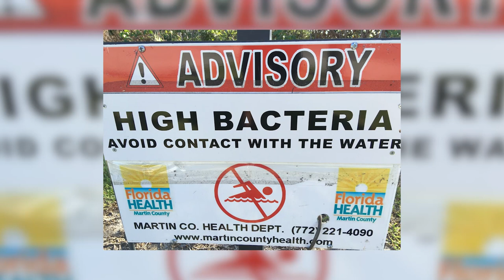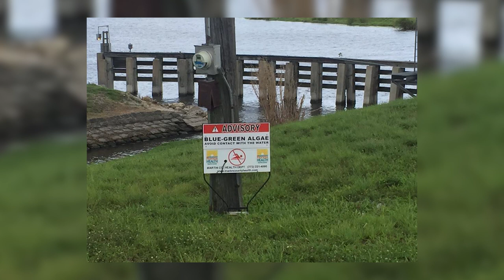Reel Time Florida Sportsman - Ft. Myers Tarpon, Snook and SWFL Water - Season 4, Episode 13 - RTFS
"Send the Water South"

The crew of Reel Time Florida Sportsman investigate Florida's water dilemma and fish the surrounding areas.